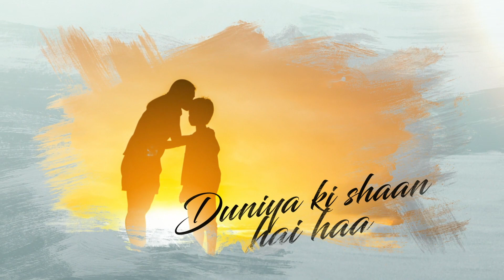Pally Dass - Maa Hai Mohabbat Ka Naam (2023)